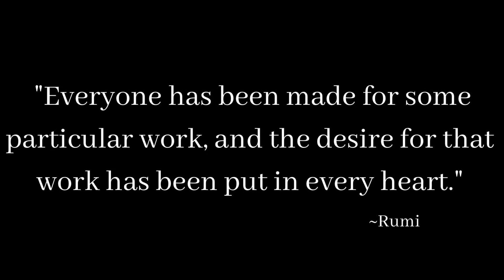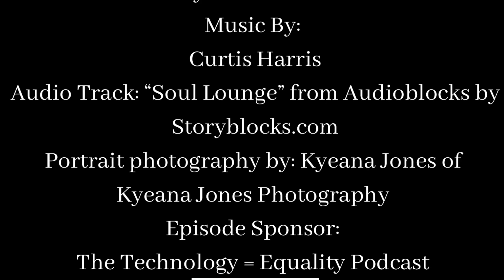Alessandro Di Ruscio- The Small Business with Lori Brooks Show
"Everyone has been made for some particular work, and the desire for that work has been put in every heart." ~Rumi

Hear The Journey ~ Find The Challenges ~ Create Solutions

⭆ Are you looking for M.O.R.E. T.I.M.E.?